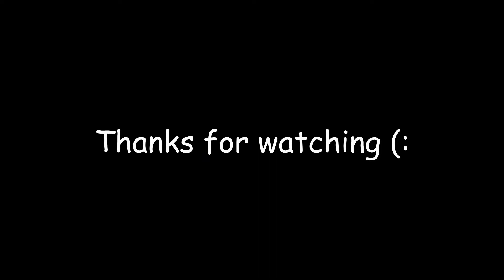Our Halo 4 LASO Experience (With Silas & Luke) (Montage #170)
Montage Guide:

0:00 - Halo Master Chief Collection (Halo 4): The Sneak
0:21 - Halo Master Chief Collection (Halo 4): Beating Dawn
0:36 - Halo Master Chief Collection (Halo 4): Silas is Just Trying to Drive
0:45 - Halo Master Chief Collection (Halo 4): Silas Is So Good at Hitting Objects
0:50 - Halo Master Chief Collection (Halo 4): Nice Barricade
0:57 - Halo Master Chief Collection (Halo 4): Silas Breaks His Controller
1:25 - Halo Master Chief Collection (Halo 4): Pulling Off the Speedrun
1:47 - Halo Master Chief Collection (Halo 4): The Sneak Again
2:07 - Halo Master Chief Collection (Halo 4): Luke Getting Destroyed by Rocks
2:16 - Halo Master Chief Collection (Halo 4): Beating Forerunner
2:45 - Halo Master Chief Collection (Halo 4): Beating Up the Knight
2:57 - Halo Master Chief Collection (Halo 4): Destroying Some Knights
3:24 - Halo Master Chief Collection (Halo 4): Unlucky Death
3:35 - Halo Master Chief Collection (Halo 4): Getting Out of the Mantis Too Late
4:06 - Halo Master Chief Collection (Halo 4): Beating Infinity
4:35 - Halo Master Chief Collection (Halo 4): Sad Death
4:50 - Halo Master Chief Collection (Halo 4): Luke Failing
5:00 - Halo Master Chief Collection (Halo 4): Silas Speedrun
5:31 - Halo Master Chief Collection (Halo 4): Luke as the Bait
5:43 - Halo Master Chief Collection (Halo 4): Marine Murder
5:49 - Halo Master Chief Collection (Halo 4): Poorly Timed Grenade
5:56 - Halo Master Chief Collection (Halo 4): Ninja on Elite
6:03 - Halo Master Chief Collection (Halo 4): Luke Jumping Off the Map then Killing Silas
6:24 - Halo Master Chief Collection (Halo 4): Series of Failures
7:09 - Halo Master Chief Collection (Halo 4): Knight Sneak
7:31 - Halo Master Chief Collection (Halo 4): Beating Midnight